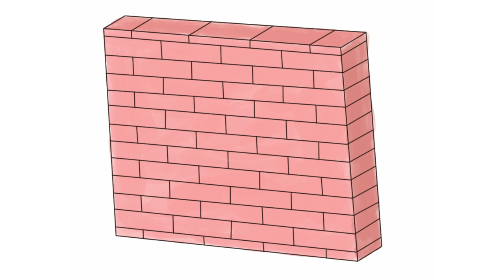Phonics Sounds - Letter W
Phonic sound of letter W with examples